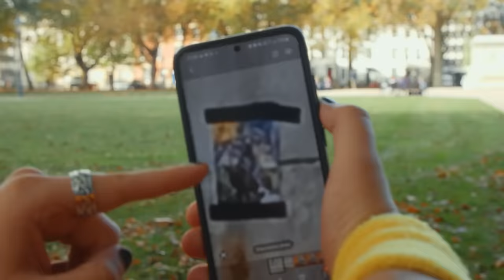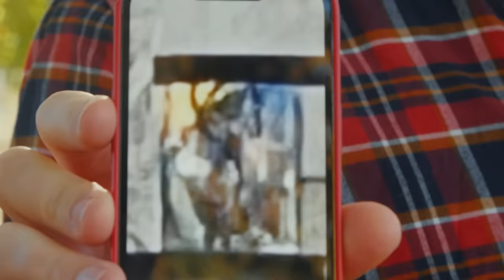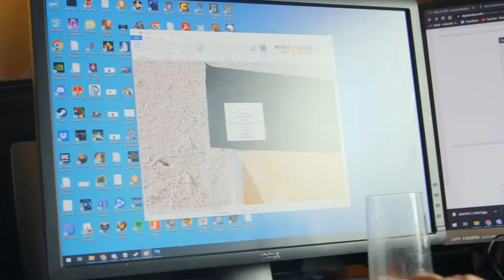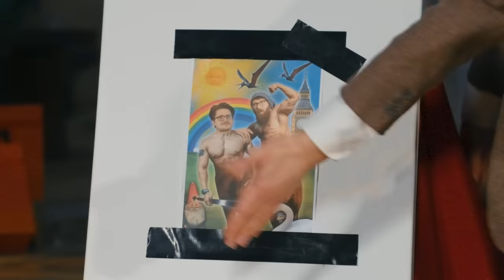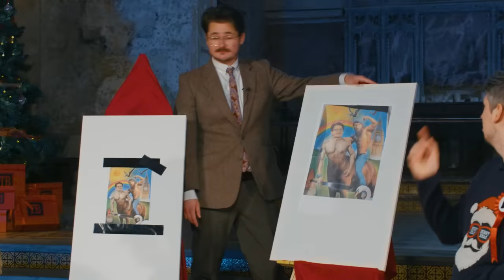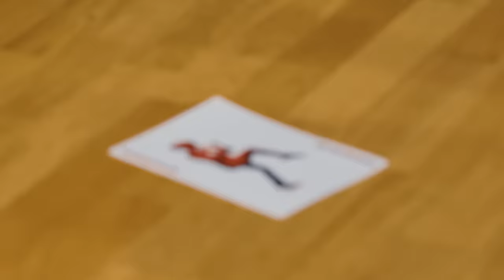YouTubers do Taskmaster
🎥🌟FUNDED BY MEMBERS🌟 🎥 Merry Christmas, hope you enjoy your gift! New contestants and tasks, and a couple of new twists. Let us know what you think!

Want to send something to us? Here's our address:

4th Floor - King William House
13 Queen Square
Bristol
BS1 4NT